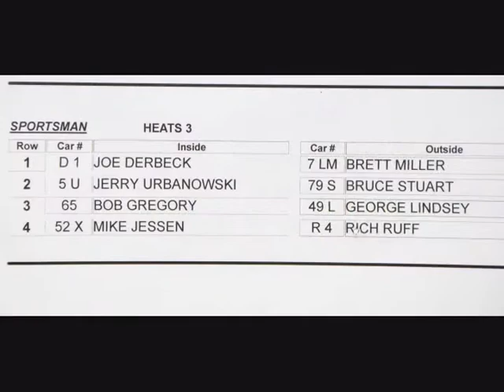8 27 2011 osr sm h 3